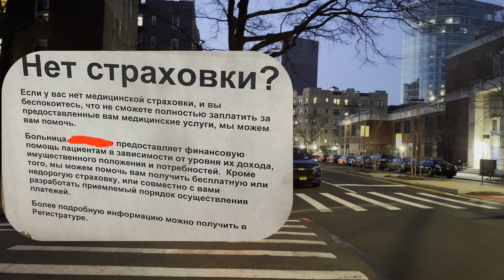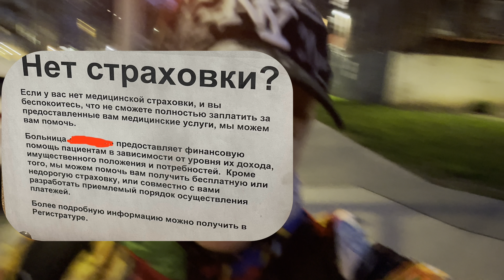Сравнение медицины для бедных в США и в России. Где лучше лечат?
Рассказываю о страховках, как лечиться, если нет денег в США, и какая медицина лучше, исходя из моего личного опыта. Здесь я говорю о своём опыте в моей жизни.